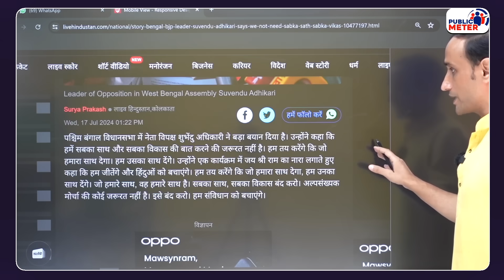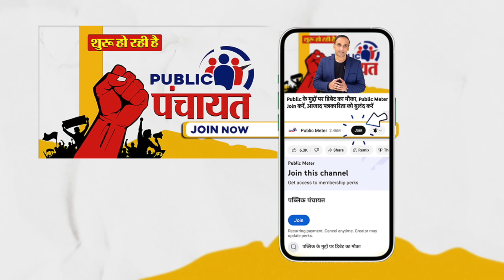PM Modi के नारे का मजाक बना दिया! Subhendu Adhikari की ऐसी हिम्मत! Praveen Gautam Analysis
Subhendu Adhikari on "Sabka Sath Sabka Vikas" Slogan Viral Video: In Bengal, Leader of Opposition and BJP leader Subhendu Adhikari has targeted PM Modi's favourite slogan, 'Sabka Saath Sabka Vikas'. He said that there is no need for this slogan; we will only support the one who will support us. Praveen Gautam analysis of the poor statement of Subhendu Adhikari and the embarrassment of PM Modi and the BJP